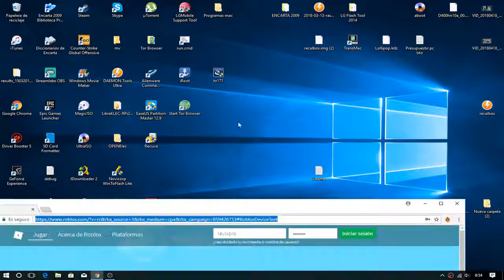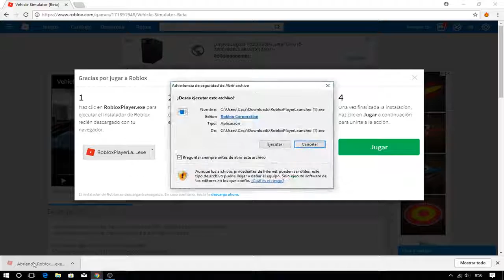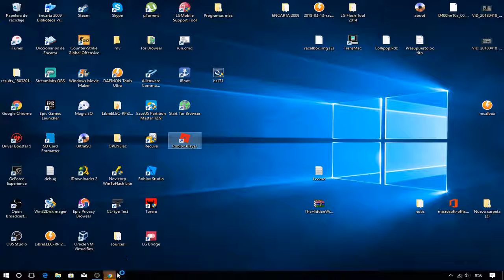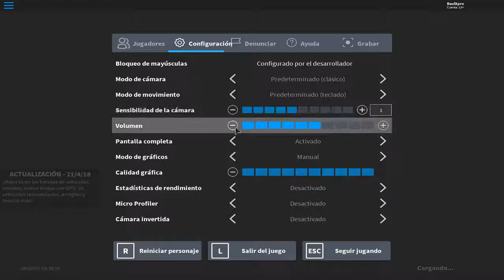Como descargar y intalar Roblox | Gratis y en Español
En este video tutorial os enseño a como descargar roblox de manera fácil gratis y sencilla.